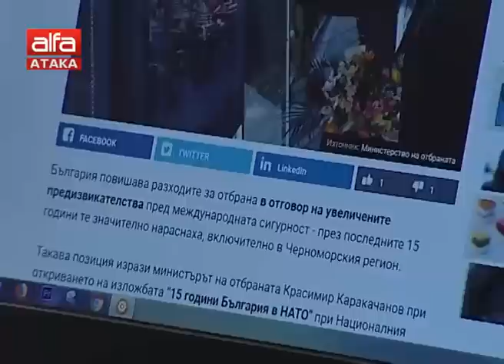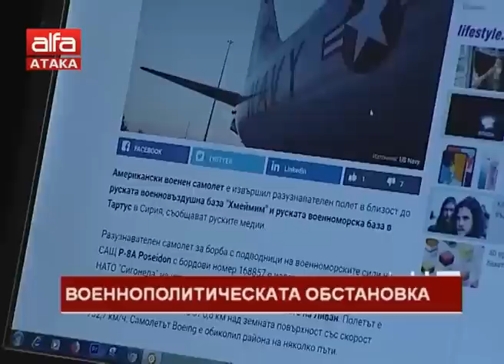Военнополитическата обстановка /21.03.2019 г./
Гост: Горан Симеонов - представител на Асоциацията на разузнавачите от запаса